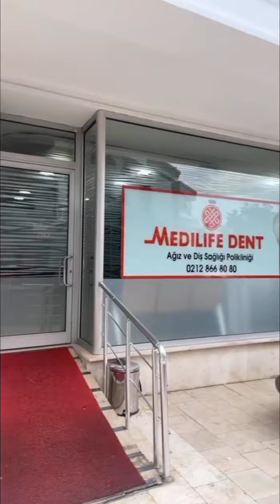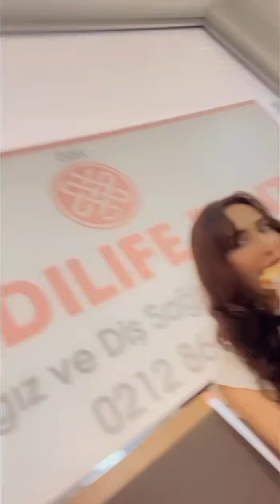ارین عارفی و سفید کردن دندان در ترکیه